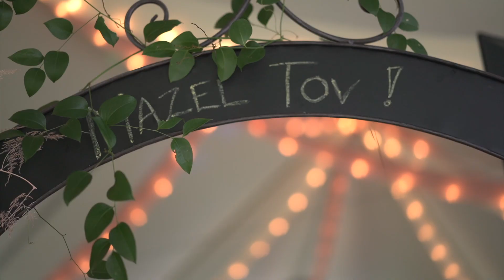The B’not Mitzvah of Gefen & Shaya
Produced by Documented Video Productions.
Let us know how we can document your video!